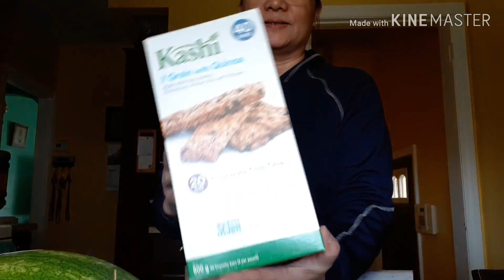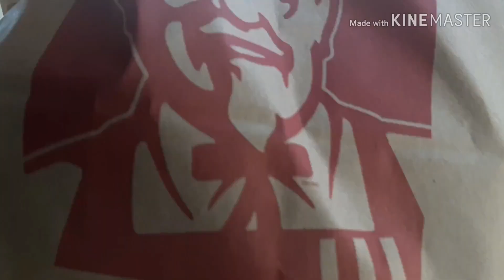GROCERY KAME NG PRUTAS SA COSTCO